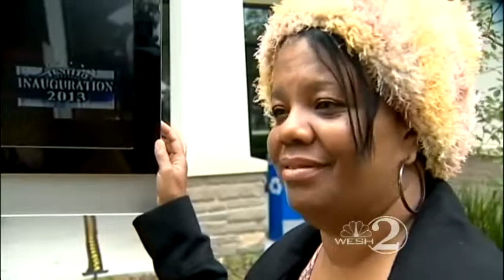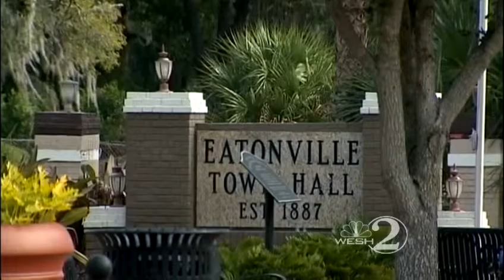Presidential inauguration takes place on Martin Luther King Jr. Day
Marches, parades and vigils are planned to honor Martin Luther King, Jr.